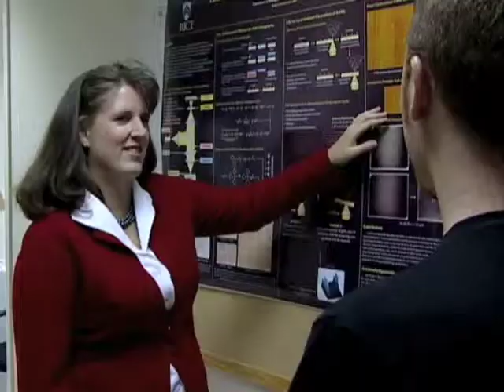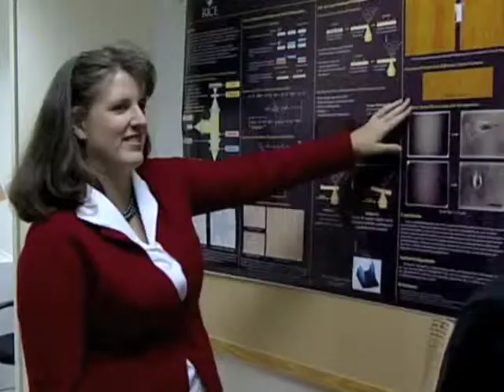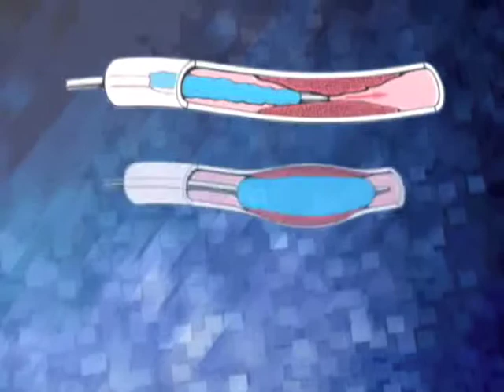Rice's Jennifer West wins 2008 O'Donnell Award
A profile of Rice University bioengineer Jennifer West upon her winning a 2008 ODonnell Award from The Academy of Medicine, Engineering and Science of Texas.